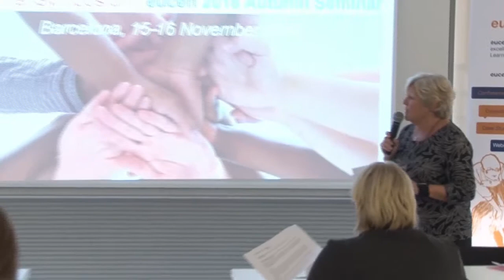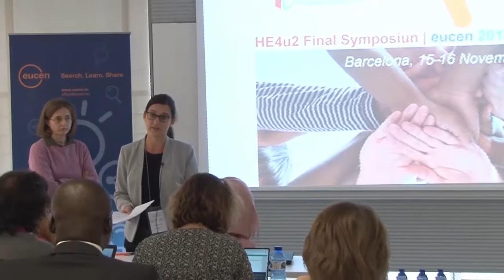HE4u2 Final Symposium 2018 - Panel by Katharina RESCH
Panel: "Policies and practices for the integration of cultural diversity in the European Higher Education area" by Katharina RESCH. Head of LLL projects, University of Vienna (AT)